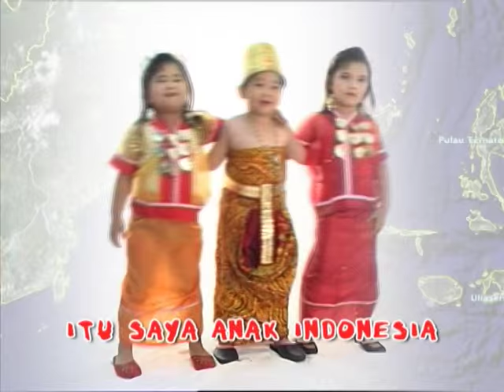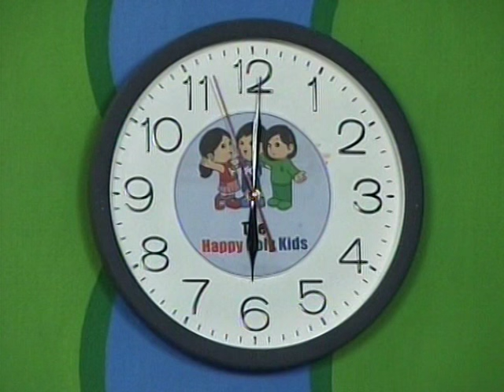Film Anak Balita, Karakter Sopan Berbicara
Saling memaafkan, tentunya indah, jika itu ada dalam persahabatan anak-anak kita. Namun bagaimana jika kenyataannya mereka saling menjelekkan, dendam, curiga, cemburu, saling mengadu? Didik mereka! Anak perlu diajarkan moral, etika, karakter, cinta kasih, dan itu menjadi mudah jika lewat cerita. Jangan biarkan anak2 melihat film kekerasan dan menirunya, makin hancurlah anak2 kita.  Film produksi milik JAROT WIJANARKO, salah satu pakar parenting dan master coach keluarga indonesia ini bisa menjadi alternatif tontonan edukatif.
Mendidik anak berbicara santun. lewat dongeng boneka. FilM Boneka "Kuma Jangan Ngomong Kotor" Serial Happy Holy Kids Muppets Show